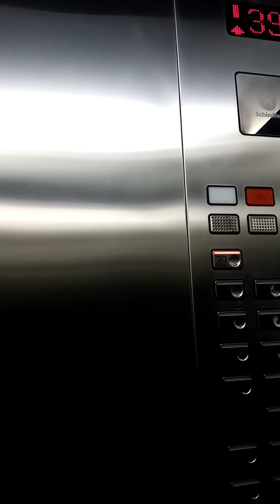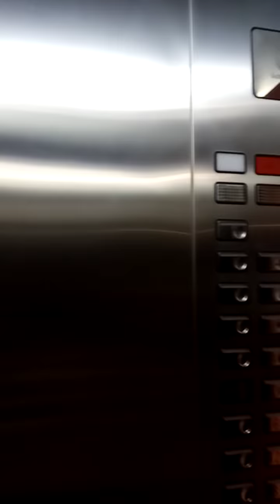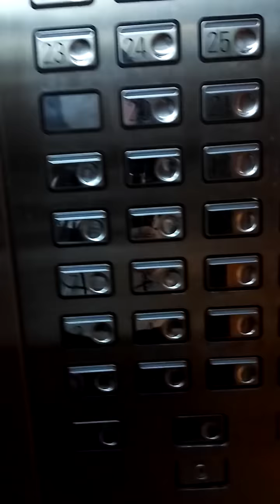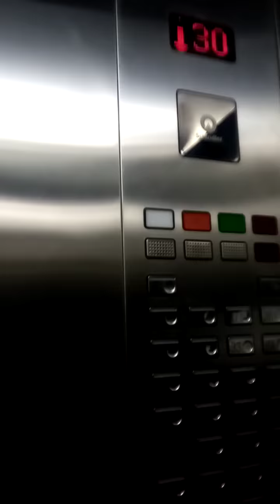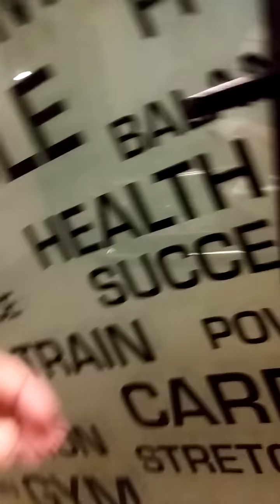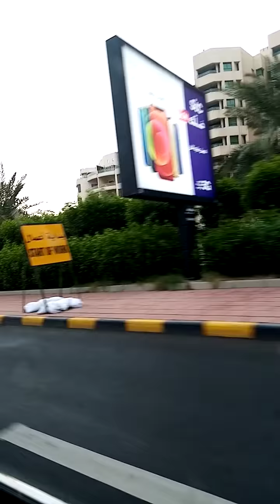Pasyal sa buong Kuwait